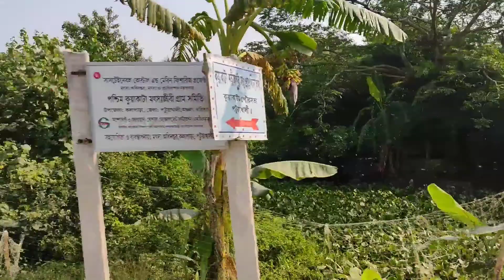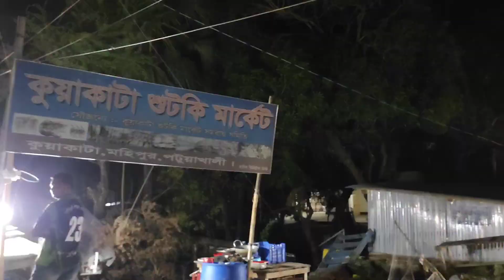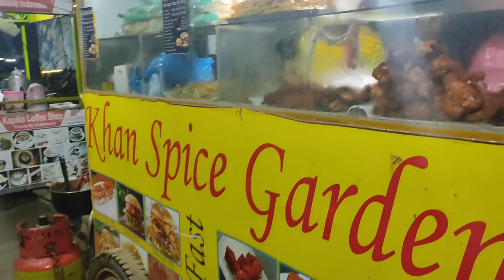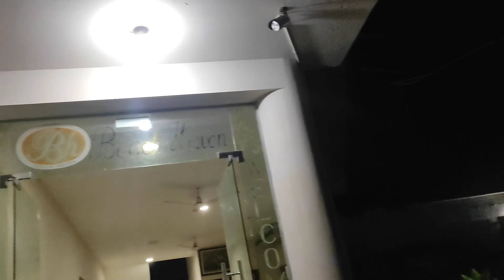কুয়াকাটা সফর || Kuakata Tour (Part -03) All's well that ends well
Hello Everyone  !! 👋👋
 This is Soha Amin.